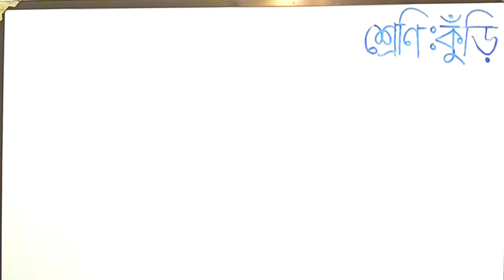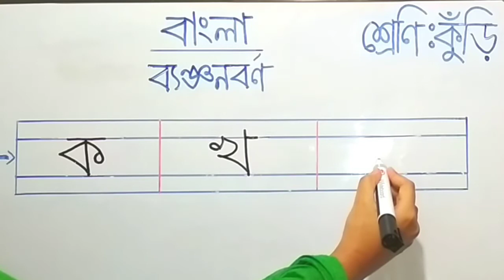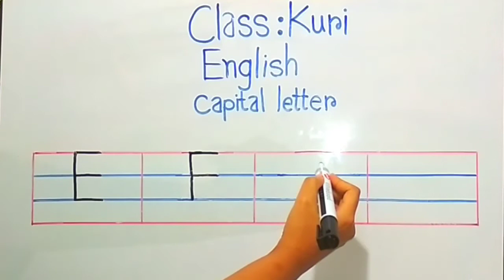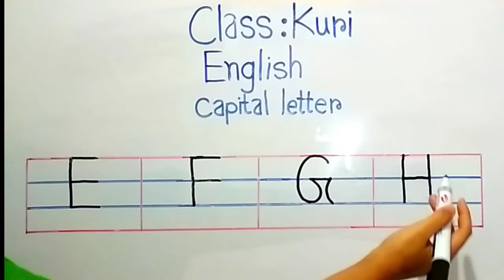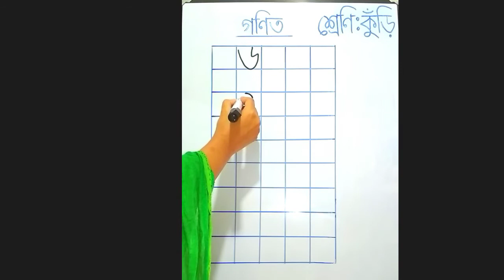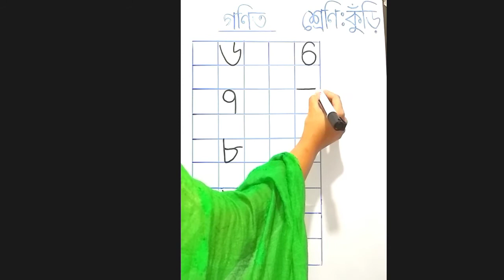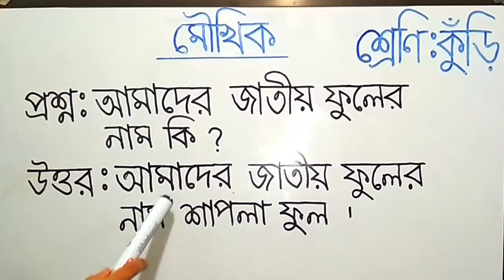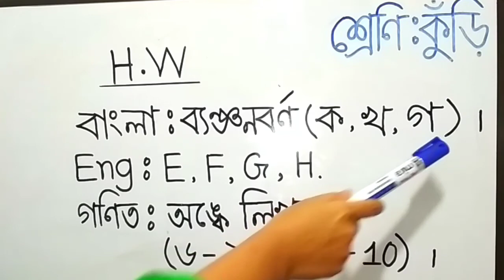Online Class-Kuri || 2nd Class || 17-07-2020|| Dreams School,Tangail.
ড্রিমস্ স্কুলের অনলাইন ক্লাসে সবাইকে স্বাগতম।

শ্রেণীঃ  কুঁড়ি।
ক্লাসের সংখ্যা - ২।
বিষয়ঃ বাংলা,ইংরেজি,গণিত।
তারিখঃ ১৭/০৭/২০২০